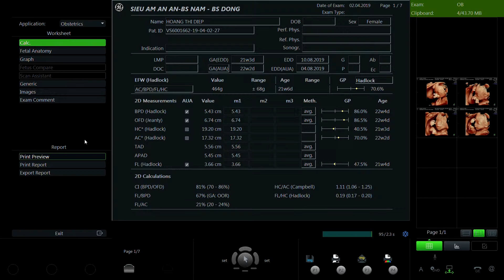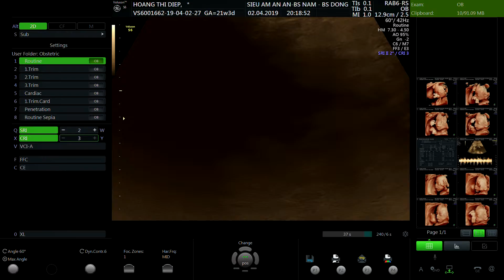HOÀNG THỊ DIỆP